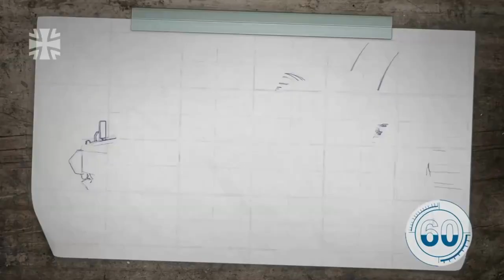Marder IFV - in 1 Min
Marder IFV is being offered to Ukraine. Only time will tell what impact will it have for Ukraine and when it will be available in numbers.